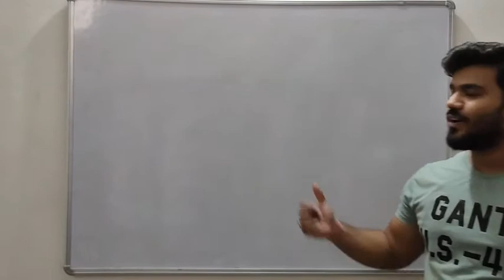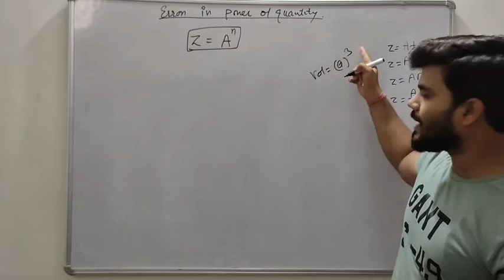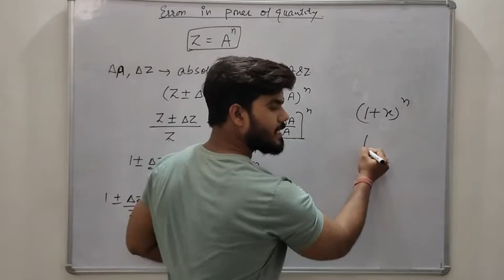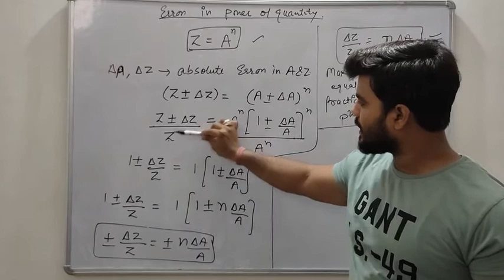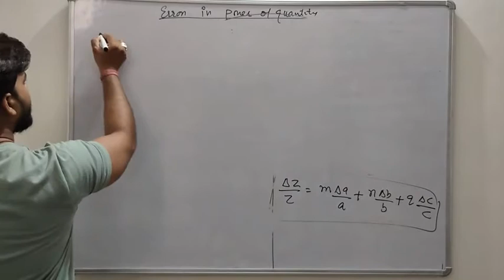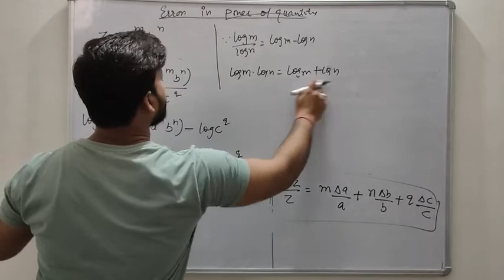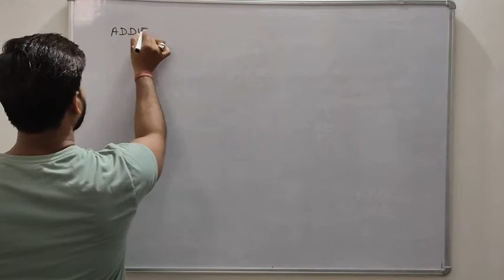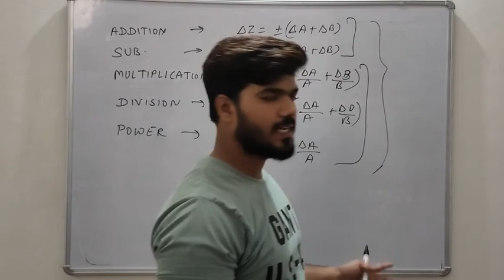Physics 11th (1.19) error in power of quantity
Unit1st by kd sir